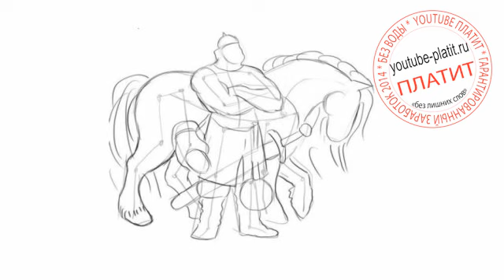Учимся рисовать Илью Муромца Как поэтапно карандашом нарисовать былинного русского богатыря